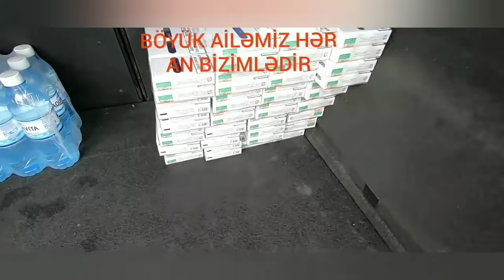28 09 21 1ci h.Şəhliyar.ALLAH xeyir versin🤲🤲